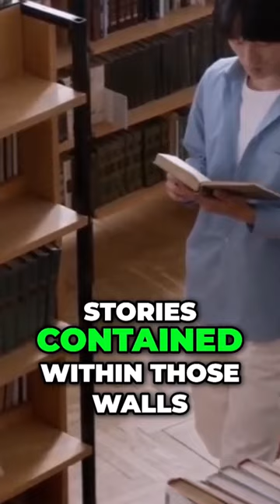Unlocking Freedom: Exploring a Crowded World Alone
🟡​ Have you ever wondered what it would be like to be the last person on Earth? In this video, we plunge into a world where you are the sole survivor of humanity, facing the ultimate test of survival.

The initial rush of freedom might seem exhilarating—no more rules, restrictions, or societal pressures.

You could cruise down highways in the fastest cars, take up residence in any mansion, or even try your hand at extreme sports in deserted cities.

But beyond the fun and games lies the true challenge: can you not only survive but also thrive in a world that was never meant for one?

As the days turn into weeks, the thrill of boundless freedom begins to wane, and the harsh realities of survival kick in. With grocery stores slowly losing power, fresh food spoiling, and bottled water running out, the necessity of self-sufficiency becomes clear.

We’ll guide you through essential survival tactics, such as foraging for long-lasting foods, filtering water, and growing your own crops.

You'll need to learn to rely on your wits, as every small task, from finding clean water to avoiding injuries, becomes a crucial part of your daily routine.

But it's not just about meeting your physical needs. This video also explores the psychological and emotional aspects of total isolation. What happens when there’s no one to share your triumphs or setbacks with?

How do you combat the crushing weight of loneliness and keep your mind sharp? From adopting pets to creating a personal routine, we’ll explore strategies to maintain your mental and emotional well-being.

Ultimately, this video poses a fundamental question: in a world stripped of human connection, can you find a new sense of purpose?

Dive into this thought-provoking exploration and see if you have what it takes to not just survive, but truly thrive, as the last human on Earth.